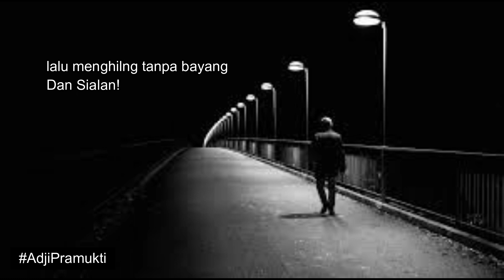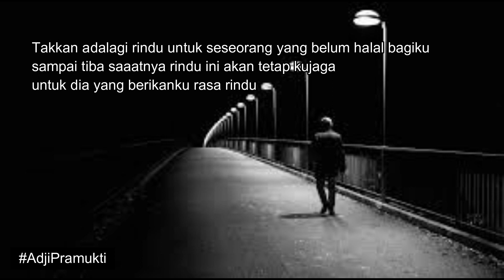Puisi Sedih - Rindu Yang Hilang - Segaris Rindu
~Tidak ada lagi cemas saat kehilanganmu.

Begitulah kalimat yang tertulis pada sambul buku yang berjudul "Segaris Rindu" yang ditulis oleh Sarah Aulia.
Buku ini dapat dibilang bagus dengan beberapa pilihan kata yang cocok dan epik untuk dibaca dikalangan remaja.

Reader : Adji Pramukti
Writer : Sarah Aulia